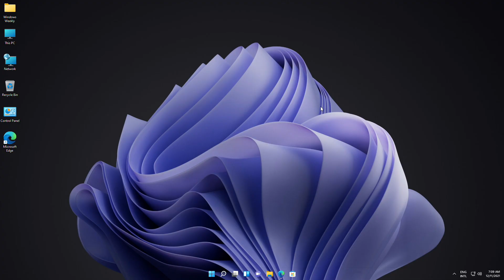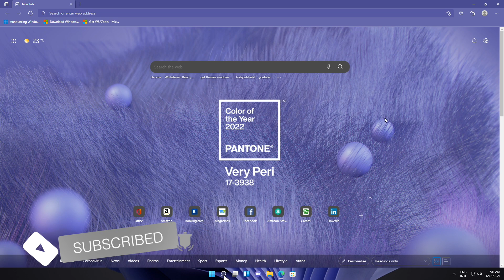How to Install Microsoft Pantone Theme for Edge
CHAPTERS